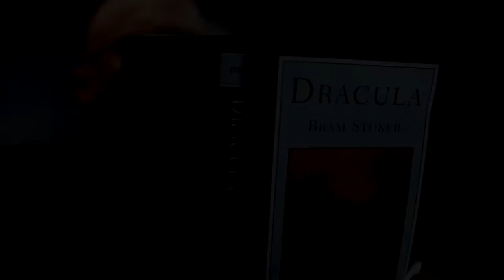Legends of Tomorrow ☆ Rip Hunter Is Another Lie ☆ Egypt Central - Just Another Lie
📺 TV Series: Legends of Tomorrow